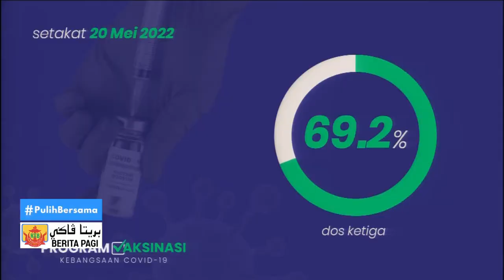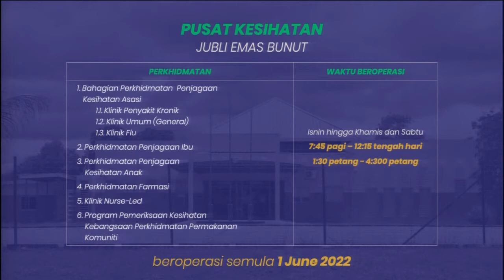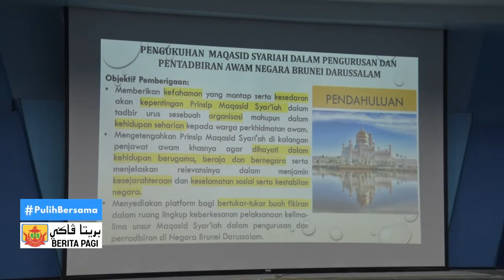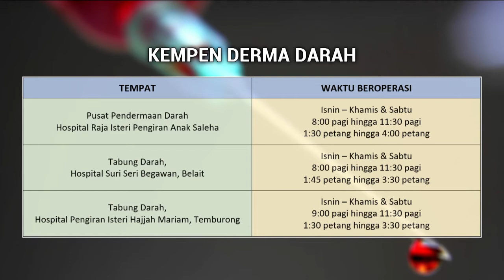Berita Jam 9, 22 Mei 2022